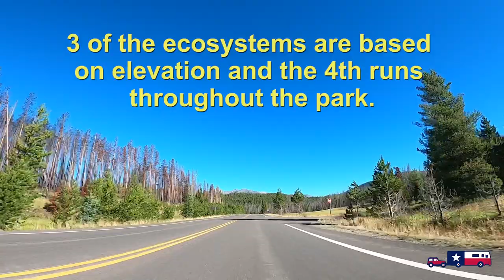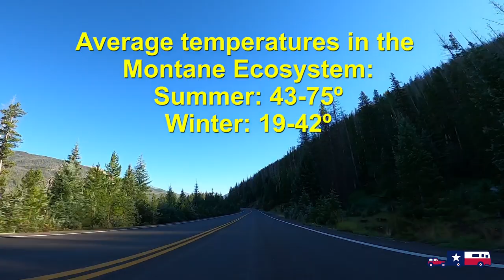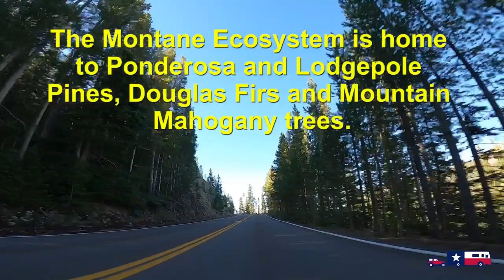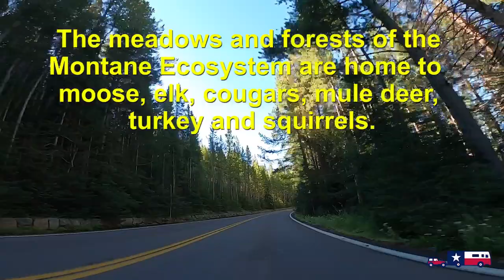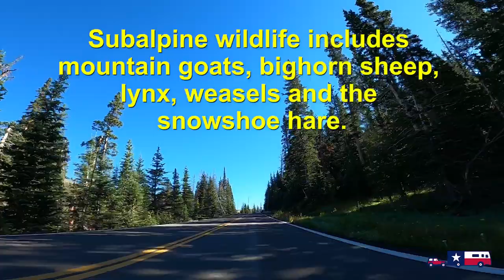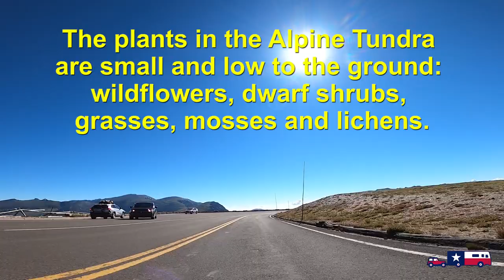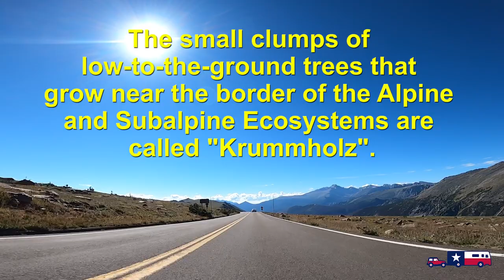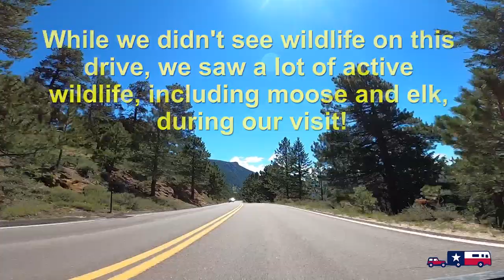Trail Ridge Road Complete Scenic Drive | Rocky Mountain National Park | Colorado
Trail Ridge Road Complete Scenic Drive | Rocky Mountain National Park | Grand Lake to Estes Park CO

When we visited Rocky Mountain National Park in August 2022, we were absolutely amazed by the stunning and unique beauty that we experienced during our drive along historic Trail Ridge Road from Grand Lake, Colorado to Estes Park, Colorado. We knew we had to share it with you!

Reaching elevations of over 12,100 feet above sea level, Trail Ridge Road is the highest continuous paved highway in America, and one of the most talked about scenic drives amongst travelers.

In our opinion, Trail Ridge Road is a bucket list scenic drive that everyone should experience. But due to extreme weather at these elevations, the window of opportunity to drive the entire length of Trail Ridge Road is limited to only a few months each year. And the weather can change quickly on any given day. (On another day of our visit here, it was 70+ degrees in Grand Lake CO and sleeting at the Alpine Visitor Center!)

So in this video, we strapped the camera to the Jeep and set off on a JeepCam adventure during a beautiful summer morning to share the experience of driving the entire length of amazing Trail Ridge Road in Rocky Mountain National Park.

Along the way we'll pass through 4 distinct ecosystems (including Alpine) and share tidbits of information that we learned about the terrain, plants and wildlife that call Rocky Mountain National Park home. And for our fellow history buffs, we'll share a few interesting facts about the history of this iconic highway known as Trail Ridge Road.

So grab a snack, sit back, relax and join us as we drive what has been called a "scenic wonder road of the world"... US Highway 34, otherwise known as the unforgettable Trail Ridge Road.

Note: This video was filmed in August 2022, prior to the filming rule changes within the National Parks.

We are Tom and Stacie Langland, known for 10 years as RV Texas Y'all.

We are Native Texans and Full-Time RVers who are all about exploring the Great State of Texas and America one campground at a time. We're on a mission to experience life, not just live it and we're bringing you along for the fun.

In 2018, we sold our house, our business and gave away just about everything we own to hit the road and see America. Our home is a 33' motorhome named Freedom. We installed an extreme solar and lithium battery setup so now we can camp just about anywhere with our dog (Star) and our cat (Astro).

Every day is a new adventure, so join us as we RV America Y'all.

Artists: David Morton, Muted, Peter Matri, Stephen Keech